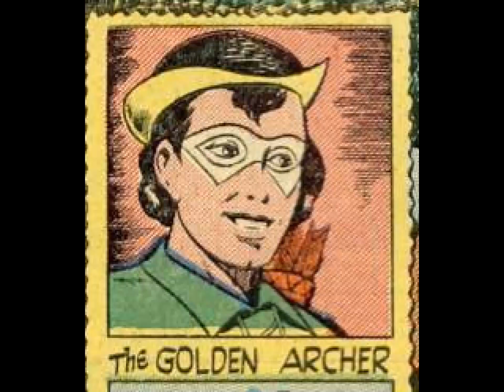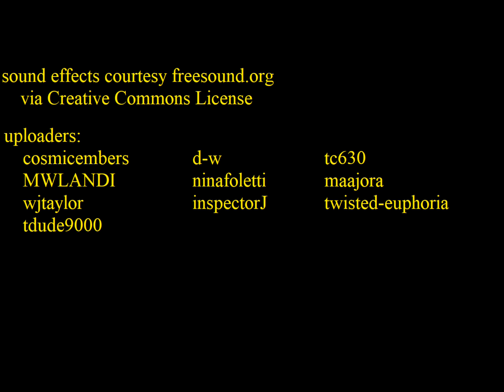Golden Archer in the Days of Robin Hood (Cat-Man Comics #26)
Welcome, good friends, to Robin Hood Month! This week, let us take a journey back to the time of Robin Hood himself, and meet young Ned, soon to be the Golden Archer, in a tale of action, intrigue, and heroism. Robin Hood buys a kid. That's... kind of weird.

"Wow" Kid frame by David Cummings